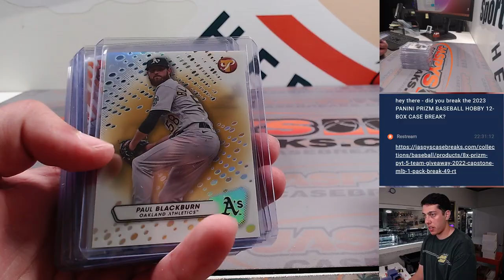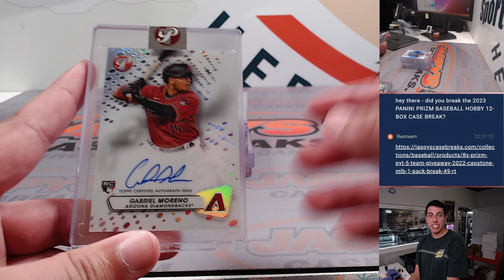Th, 08.24.23 - Fanatics Live: 2023 Topps Pristine Baseball 2-Box Break RT #8